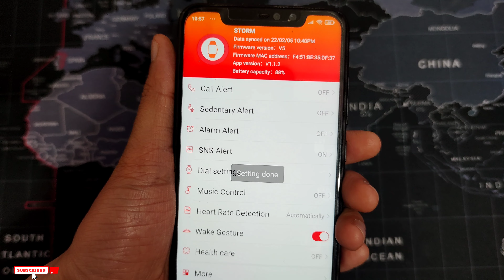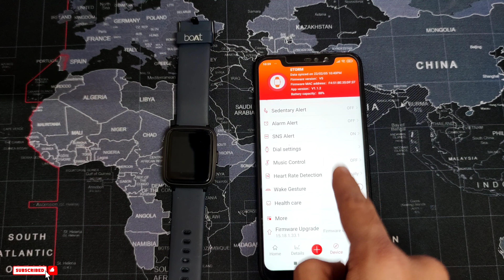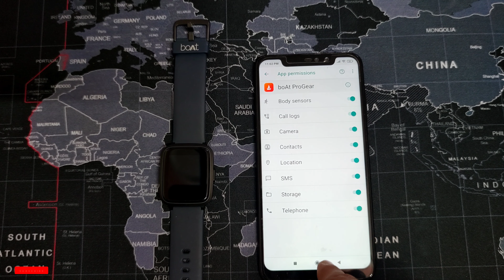Boat Storm Smart watch Whatsapp Notification Problem Solved |Notification in Boat Storm Watch🔥🔥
Hi friends, in this video we are showing you how to enable whatsapp notification in Boat Storm Smartwatch. Hope you will like this video.

MI Watch Revolve Midnight Black

Noise Colorfit Pro 2 Full Touch Control Smart Watch

Huami Amazfit GTS Smart Watch

Honor Watch Magic Smart Watch

Fitbit Versa 2 Health & Fitness Smartwatch

Fossil Q Explorist HR Gen 4 Smartwatch

boat storm watch unboxing,
boat storm watch review,

best smartwatch 2020 for girl,
best smartwatch 2020 hindi,
best smartwatch 2020 huawei,
best hybrid smartwatch 2020,
best health smartwatch 2020,
best smartwatch 2020 india hindi,
best hiking smartwatch 2020,
best budget smartwatch 2020 hindi,
best smartwatch 2020 in hindi,
best noise smartwatch 2020,
best smartwatch 2020 review,
best smartwatch 2020 running,
best smartwatch 2020 reddit,
best mid range smart watch 2020,
best rugged smartwatch 2020,
best android smartwatch 2020 review,
best all round smartwatch 2020,
best round smartwatch 2020,
best smartwatch 2020 samsung,
best smartwatch 2020 sport,
best smartwatch 2020 sinhala,
best standalone smartwatch 2020,
best square smartwatch 2020,
best smartwatch for swimming 2020,
best solar smartwatch 2020,
best stylish smartwatch 2020
boat storm watch gogi tech,
boat storm watch gsmarena,
boat storm watch hands on,
boat storm watch hindi,
boat storm watch in tamil,
boat storm watch in telugu,
boat storm watch launch,
boat storm watch launch date,
boat storm watch launch date in india,